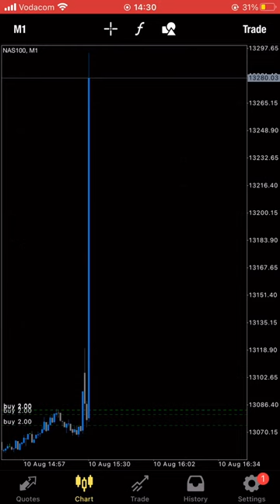This how I traded USD -CPI news on Nas100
PROPHETIC FOREX is an institution that aims to produce Godly Forex traders with a unique style of trading.

We provide comprehensive Trading solutions and Forex Trading courses for individuals who would like to become Professional Forex Traders. Whether a relative Beginner or more experienced trader ,we provide a total solution to understanding and Trading the Forex Markets.

Our Vision
Is to empower the Children of God by giving them the knowledge on how to create Wealth through the largest Market in the world, the Forex Market .Thus exposing them to greater financial freedom and allowing them to venture further in their God given Destiny.

JESUS CHRIST IS LORD .HE IS ALIVE .HE IS KING .HE REIGNS! RECEIVE HIS LOVE AND BECOME HIS CHILD .